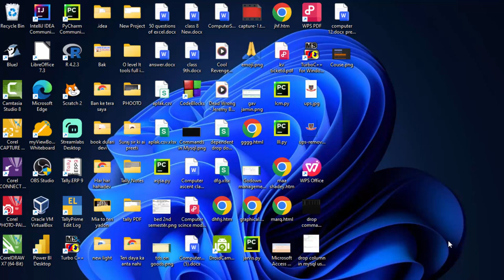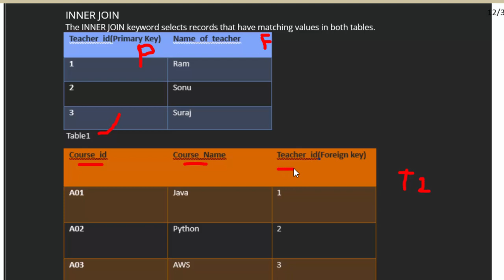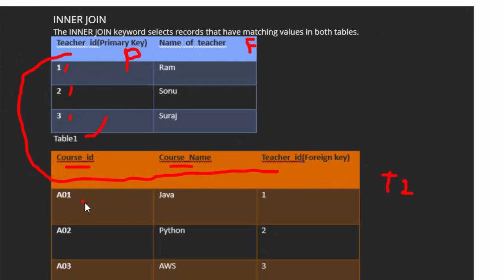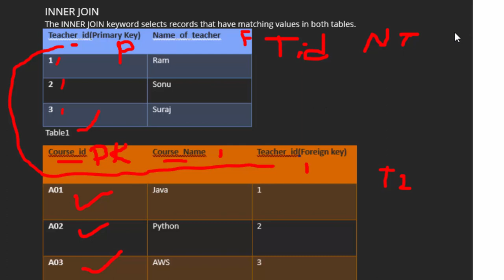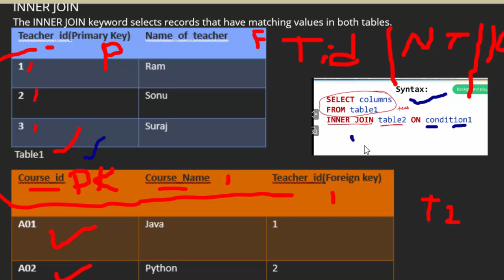Inner Join explanation in Mysql in hindi@COMPUTEREXCELSOLUTION